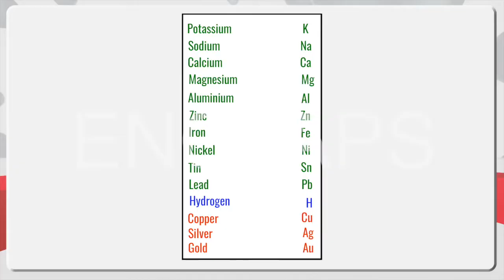ENCLAPS SSLC|CHEMISTRY | CHAPTER 3| REACTIVITY SERIES AND ELECTROCHEMISTRY | PART 2